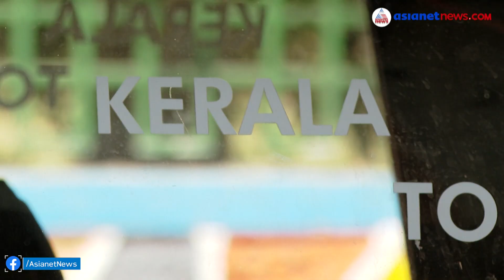കേരള ടു കശ്മീര്‍ ഒമ്‌നിയില്‍ യാത്ര, കൂടെ ജോലിയും | Van Life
പഴയ ഒരു മാരുതി ഒമ്‌നി വാന്‍ വാങ്ങി ഓഫീസും വീടുമാക്കി ഇന്ത്യ മുഴുവന്‍ കറങ്ങുന്ന രണ്ട് ചെറുപ്പക്കാര്‍
 Van Life | All India trip